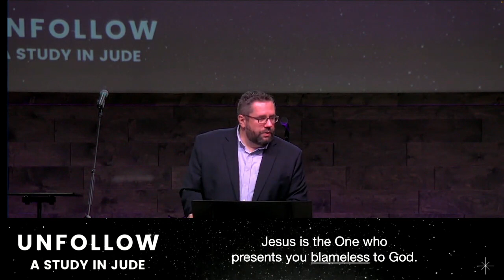Jude 17-25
In this final message in Jude, Gary Pierce discusses the importance of staying true to one's faith and avoiding the influence of false teachers. He emphasizes the need to remember the warnings given by the apostles about the existence of false teachers in the last days, who follow their own desires and cause division within the church. Gary advises believers to build their faith, pray in alignment with God's will, and keep themselves in God's love. He also encourages showing mercy to those who doubt and rescuing others from destructive paths. Ultimately, Gary highlights the role of Jesus in keeping believers from stumbling and presenting them blameless before God, deserving eternal praise and devotion.